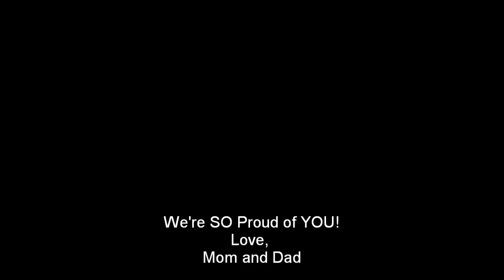Dominic's First Tae Kwon Do Tournament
Dominic's Board Breaking